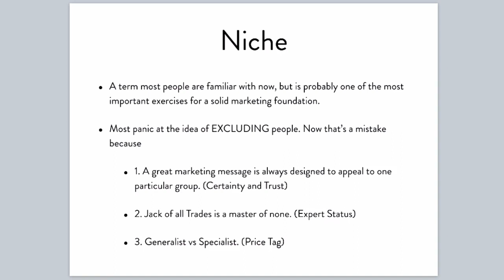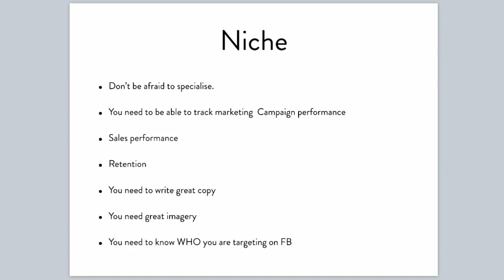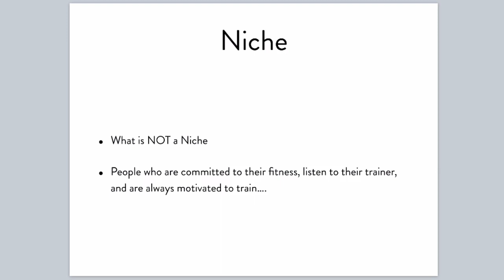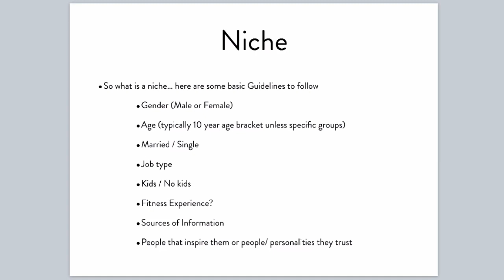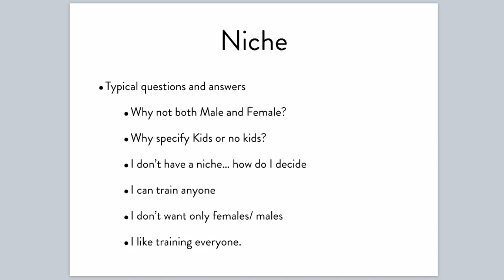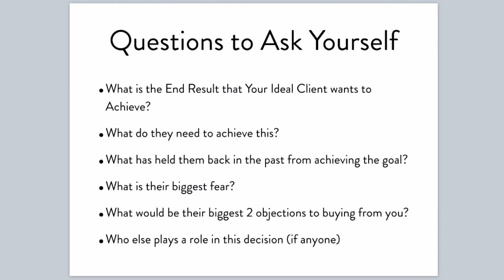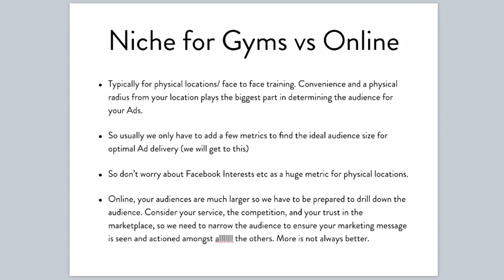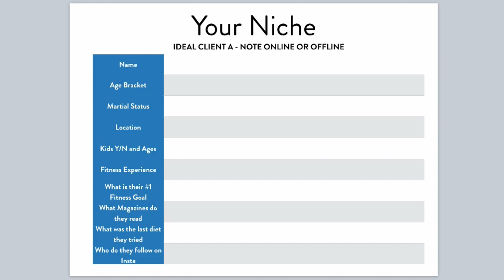YOUR NICHE WHO ARE YOU MARKETING TO